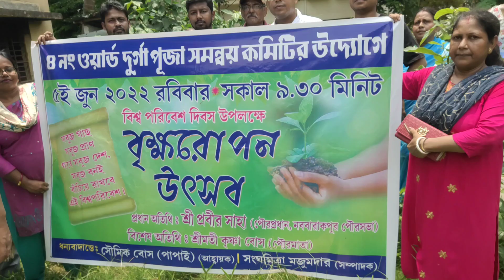০৫.০৬.২০২২ নববারাকপুরে বিশ্বপরিবেশ দিবস পালন।